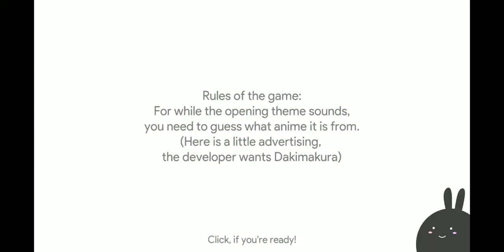Guess this anime